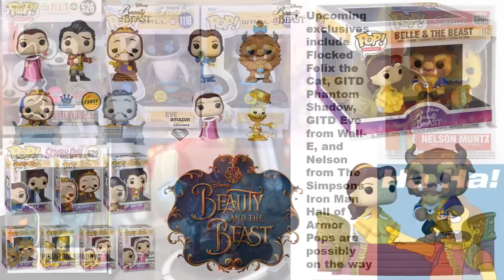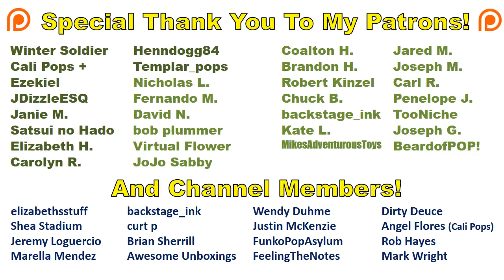Funko News - December 31, 2021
Buy and Sell Funko POPs on Mercari. Get $10 off of your first purchase with this link:

Send letters, artwork, postcards, etc to the following address:
Franklyn McInnis